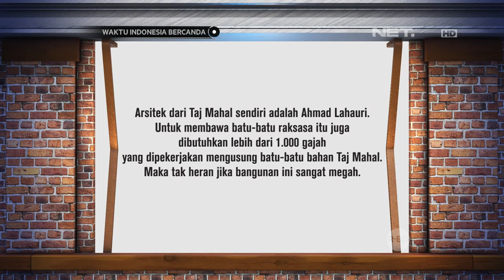Waktu Indonesia Bercanda - Isabella Fawzi Dah Gak Kuat Lagi Sama TTS (3/5)